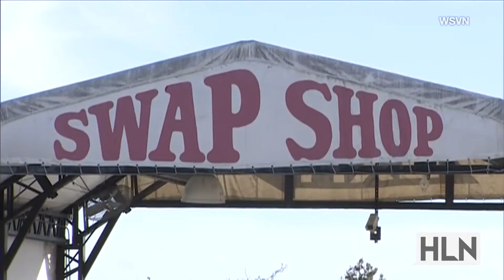Man attacks store clerk with sword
Man is caught on cam in two unprovoked attacks. He has been arrested.